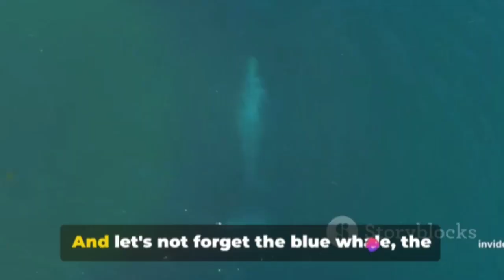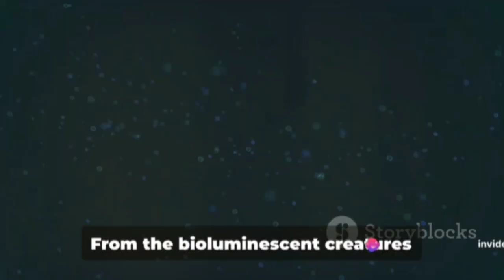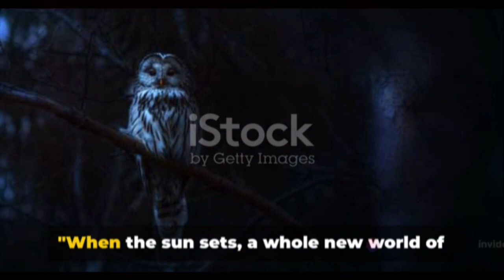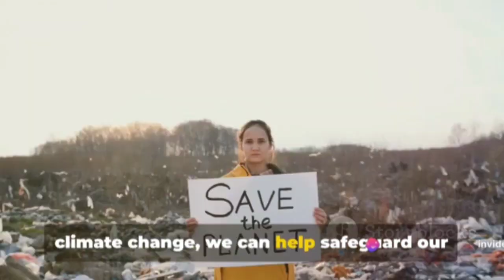An Intimate Animal 2024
An Intimate Animal D 2024

This is a Copyright Free videos bird video Our aim is to spread happiness and we will upload videos about cat, dogs, pets, nature, animals, birds etc. More videos are coming soon.